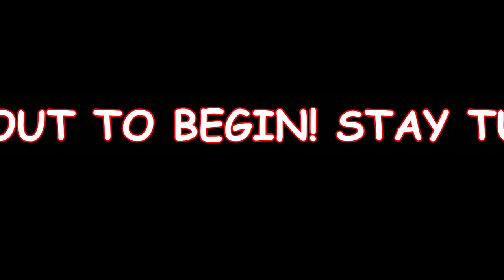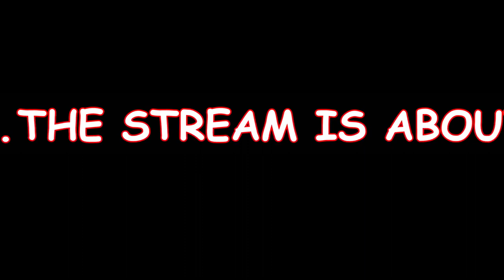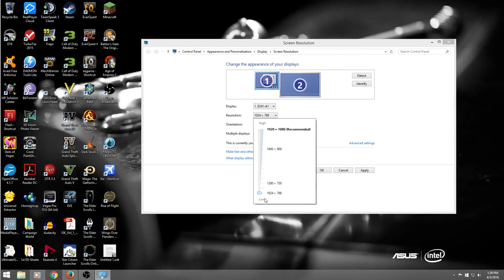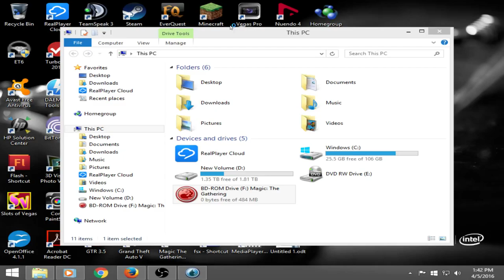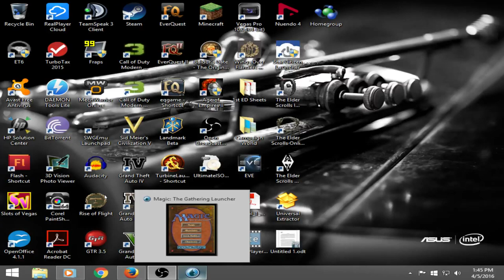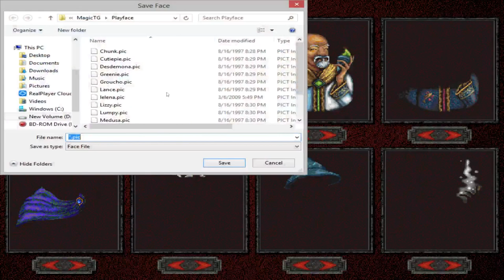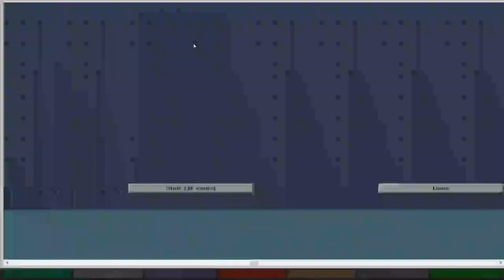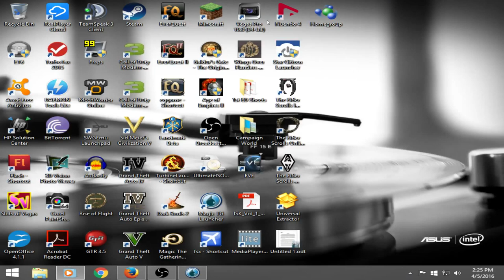Oh, Oh, Oh, It's Magic, Ya Know!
Jump ahead to 9:30 on the vid to hear me! Apparently I was playing  the wrong music at the beginning and it was muted! Sorry!
If ya wanna play this game, head over to this link and follow ALL the instructions as they lay them out.
The only other item you will need is Daemon Tools or a similar program to "mount" the image for installation.